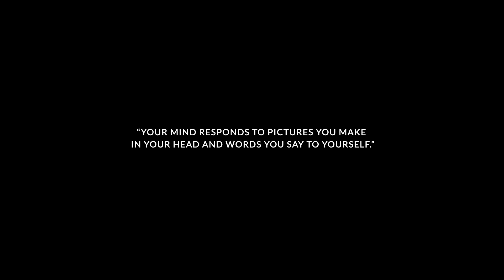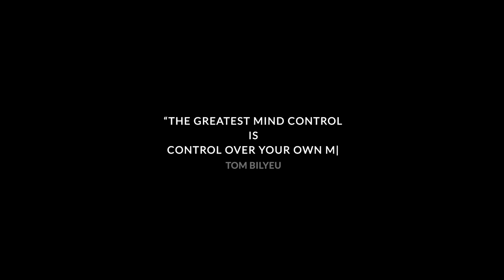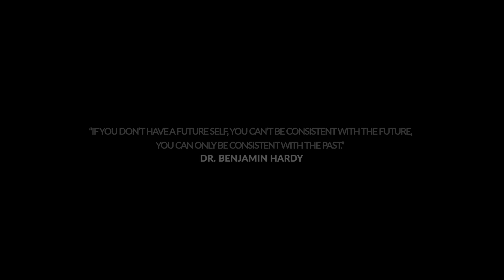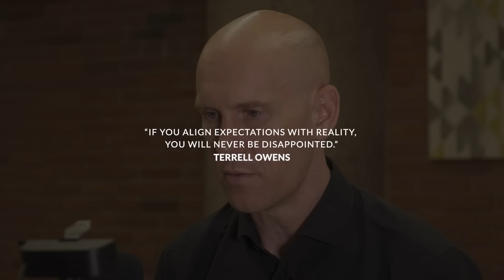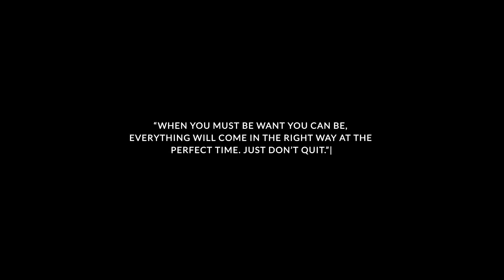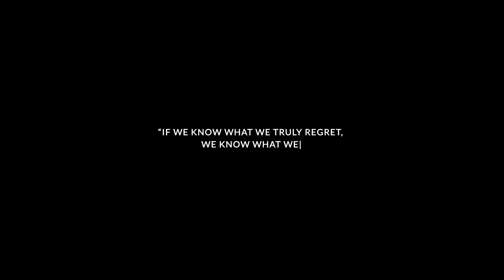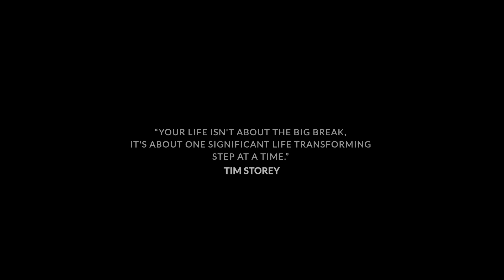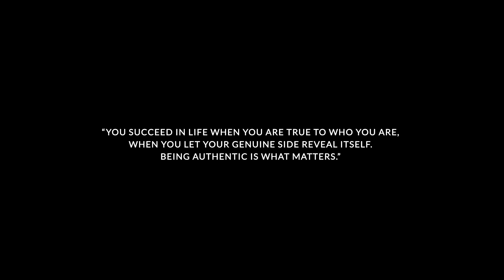The 14 Top Lessons From 2023 - Robert Greene, Marisa Peer, Tom & Lisa Bilyeu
Here are the best moments from our top interviews on the Icons! Robert Greene, Marisa Peer, Tom & Lisa Bilyeu, Natalie Imbruglia,  Dr. Gladys McGarey, Sadhguru, Terrell Owens, David Meltzer, Dan Pink, Chaunte Lowe, David Meltzer, Tim Storey, Chris Bosh, with host Tyler Waye on the Icons.

Welcome to The Icons by Motiversity! An original interview podcast show with the best life, mindset, and success advice from the world's most iconic figures.

If you’re ready to start your journey to becoming an icon or just need some motivation or inspiration from someone that you look up to, tune in to The Icons podcast by Motiversity.

▶Download or stream the full episode on every Podcast platform:
All links: to come

Dr. Gladys McGarey

Tim Storey:
Tim:

▶Host
Join host Tyler Waye — renowned work expert and Motiversity’s Managing Partner — in discovering how The Icons defied all odds and succeeded in the face of adversity. Tyler and guests talk mindset, work ethic, failure, career advice, routines, motivation, life stories, leadership and how each icon got through the hard times in their journey to the top.